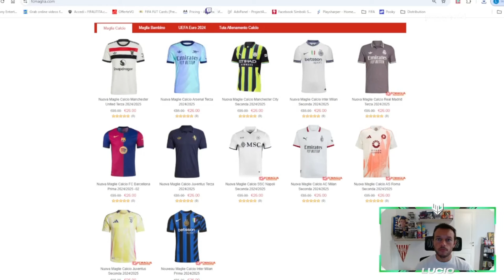LANCIO della WEB APP di FC 25! Cosa Fare allo START???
Ecco i primi passi da fare allo start della WebApp di FC25! Siete pronti?

1x maglia omaggio per ordini superiori a 59€ (scrivila nelle note dell'ordine)
Valido entro il 30 settembre 2024